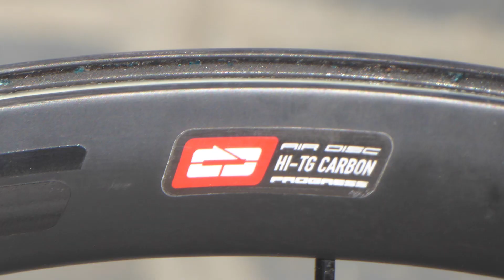Recensione - Progress Air Disc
le Progress Air Disc fanno collimare la versatilità del cerchio da 38 mm di altezza dallo shape moderno e tubeless ready, ad una raggiatura hand made ben fatta, ben concepita e che permette di non estremizzare le performances di queste ruote in modo eccessivo. Il cerchio si adatta al emglio con pneumatici dalle sezioni comprese tra i 25 e 28 mm, ma in ottica race la sezione da 25 è quella che si configura in modo ottimale.